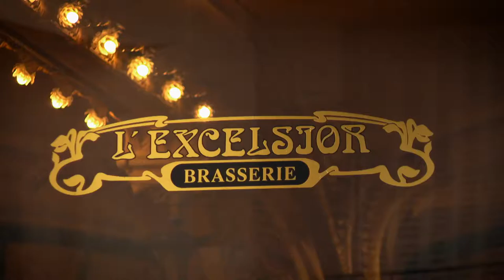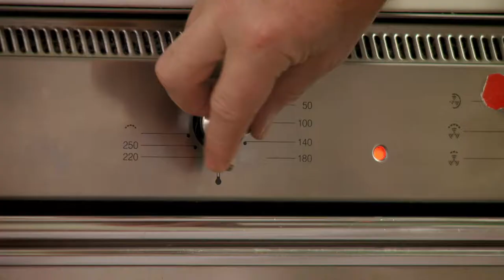TASTE LE TOUR 2014 EP196